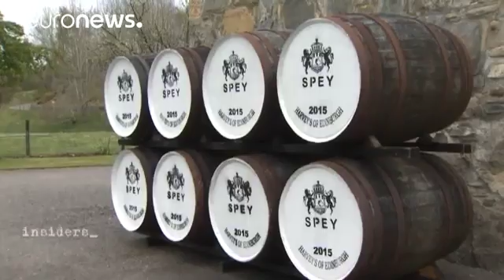Ecosse 'On veut rester dans l'UE, sinon ce sera l'indépendance'